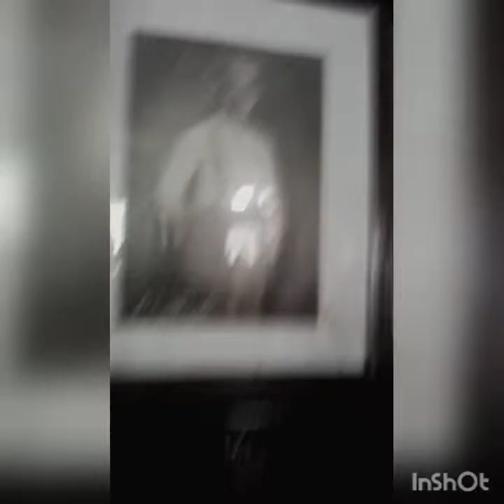Field trip vlog! Part 1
Me and my class went on a field trip we went to the gardenia factory,a museum and an obstacle course hope you enjoy!